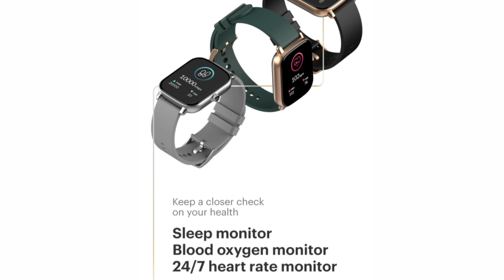5 Reasons to Buy Noise Colorfit Icon Buzz Smartwatch | Best Calling Smartwatch under 4000?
Reasons to Buy Noise Colorfit Icon Buzz Smartwatch | Best Calling Smartwatch under 4000?

In This video we will discuss about Reasons to buy Noise Colorfit Icon buzz Smartwatch.